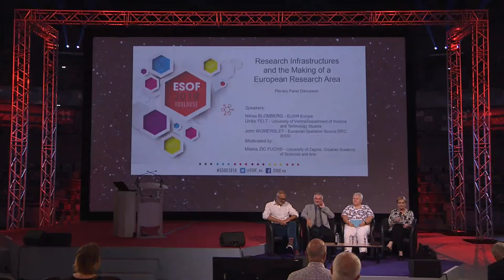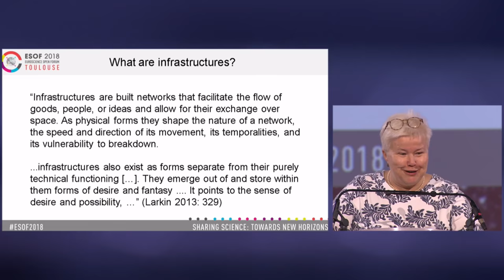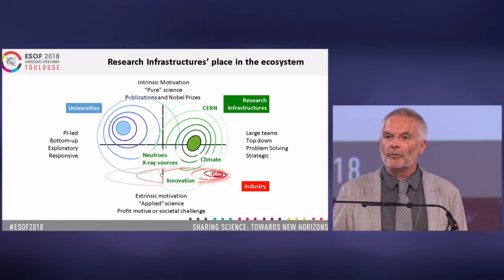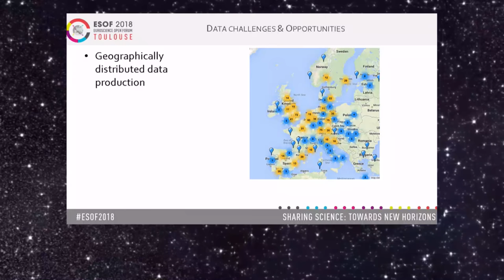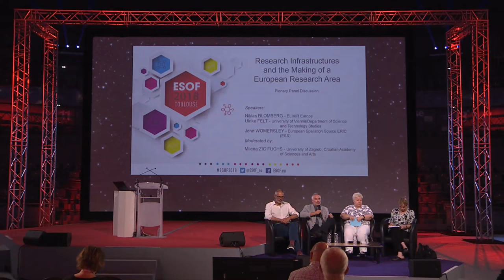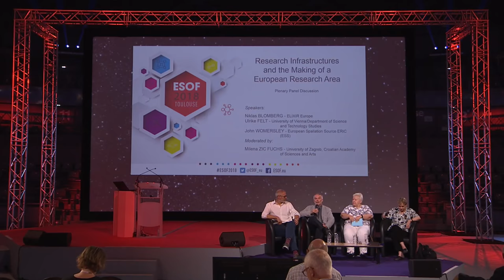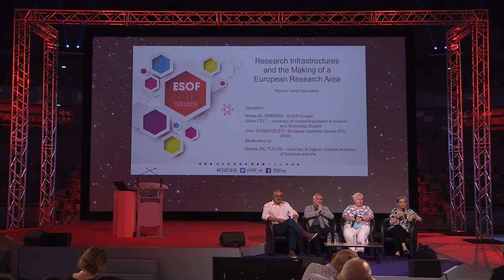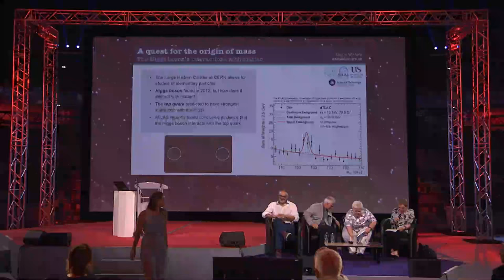ESOF 2018 - Research Infrastructures and the Making of a European Research Area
Niklas BLOMBERG - ELIXIR Europe, Ulrike FELT - University of Vienna/Department of Science and Technology Studies, John WOMERSLEY
Moderated by :
Milena ZIC FUCHS - University of Zagreb, Croatian Academy of Sciences and Arts